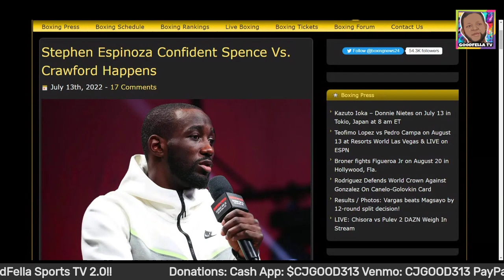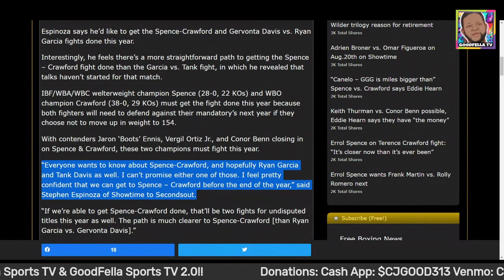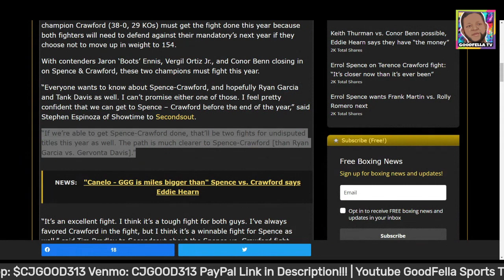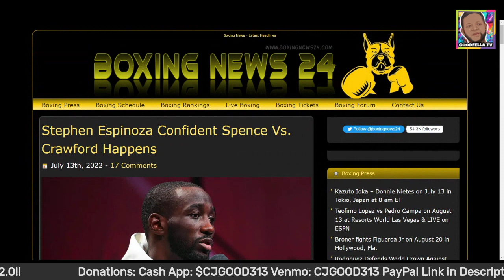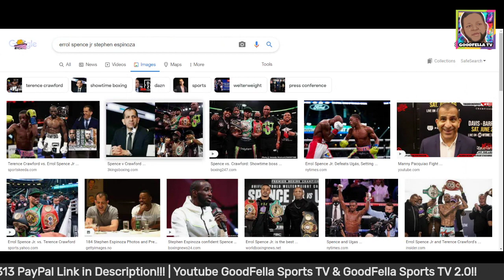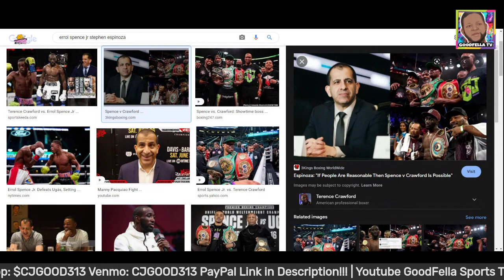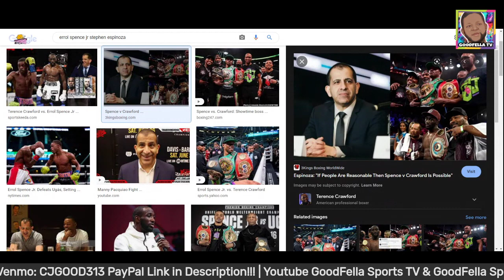Stephen Espinoza Confident Spence Vs. Crawford Happens | Says Crawford Getting Close 50/50 Split!!!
$CjGood313

CJGOOD313